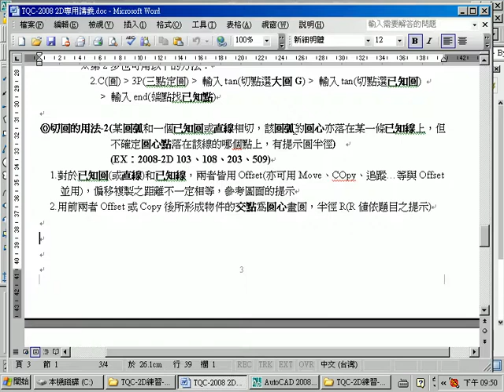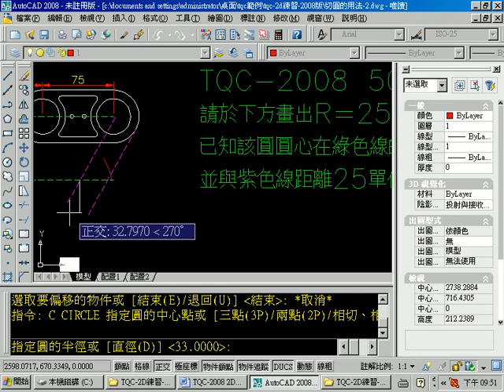切圓的用法-2-03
7.切圓的用法-2(某圓弧和一個已知圓或直線相切，該圓弧的圓心亦落在某一條已知線上，但不確定圓心點落在該線的哪個點上，有提示圓半徑)
(EX：2008-2D 103、108、203、509)
1.對於已知圓(或直線)和已知線，兩者皆用Offset(亦可用Move、COpy、追蹤等與Offset並用)，偏移複製之距離不一定相等，參考圖面的提示
2.用前兩者Offset或Copy後所形成物件的交點為圓心畫圓，半徑R(R值依題目之提示)